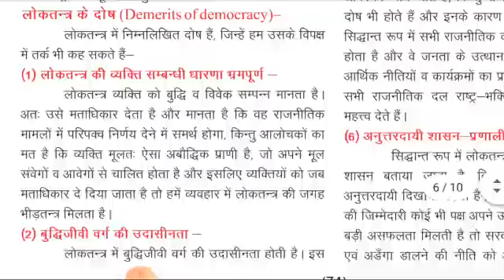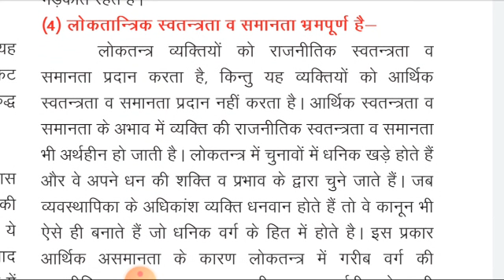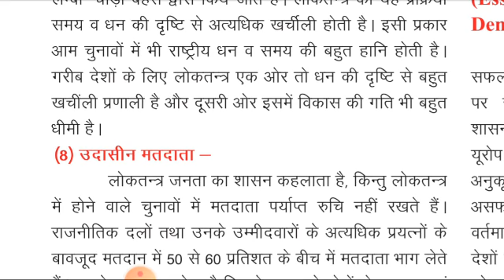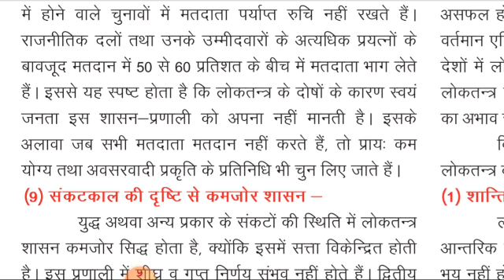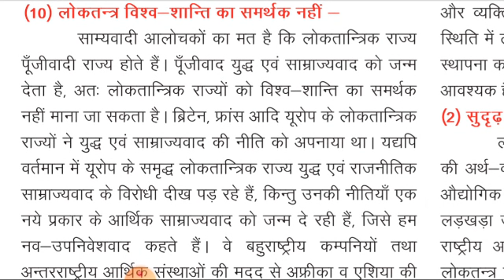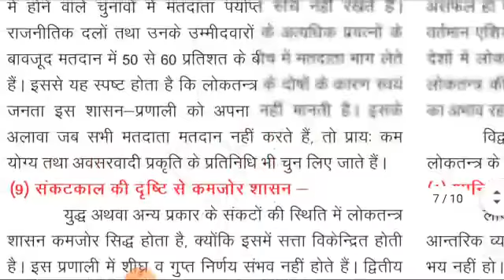Class 10th SST lesson 5 Part 4